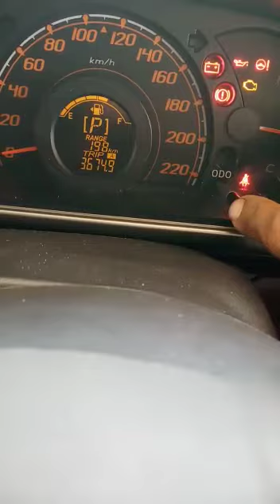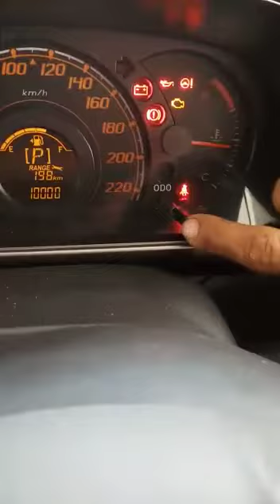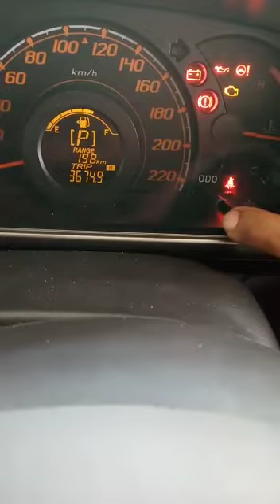Menghilangkan lambang kunci pada spedometer sirion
Ini untuk menambahkan jumlah kilometer pada sirion 2016 sampai sekarang.  Atau yg menunjukkan gambar kunci.